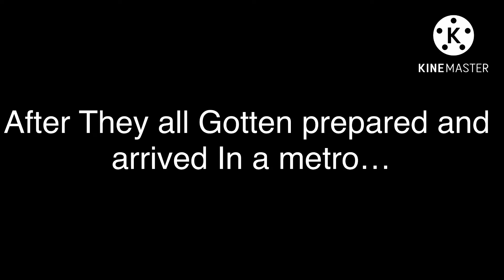🎶🎤[] Friday night Funkin’s ☀️⛱Summer Vacation! ⛱☀️[]• part 1? •[]🎤🎶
✌️Hello fellow 2gooders!✌️😎✌️
🎶🎤Welcome to another FNF video, where FNF characters Celebrate ⛱☀️summer vacation!☀️

🎤🎶But plz ask More FNF dares. and I’m 😞sorry if this Bothers you.😞

✨Anyways Hope you guys have a noice Relaxing 😎 ☀️⛱Summer!⛱☀️
✌️😎✌️☮️peace Out 2gooders!☮️✌️😎✌️